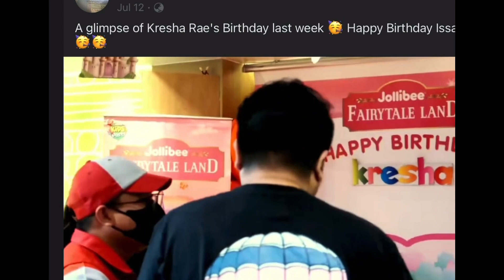A Glimpse of Kresha Rae’s 28th Birthday!!